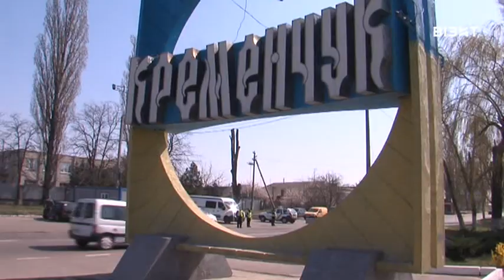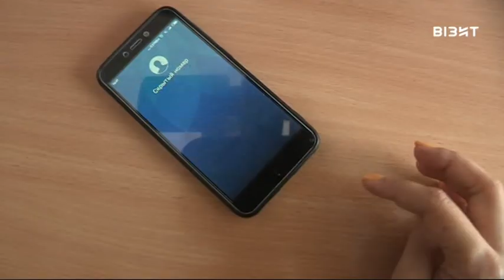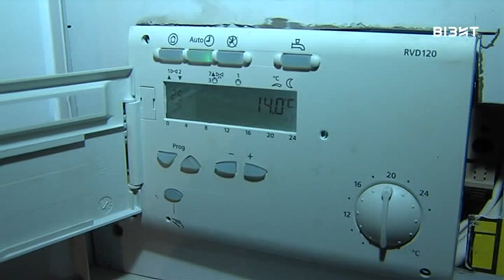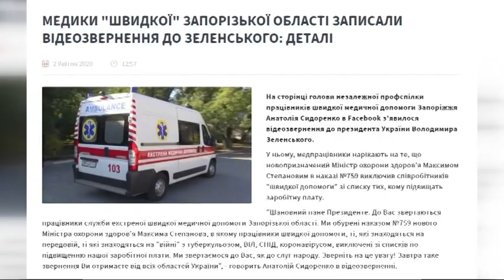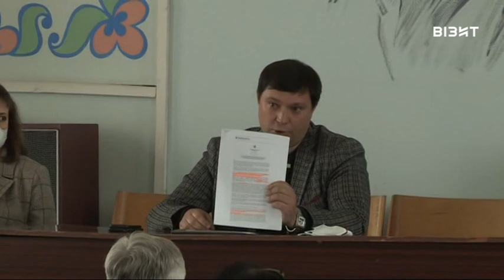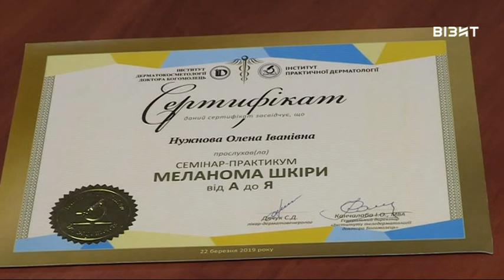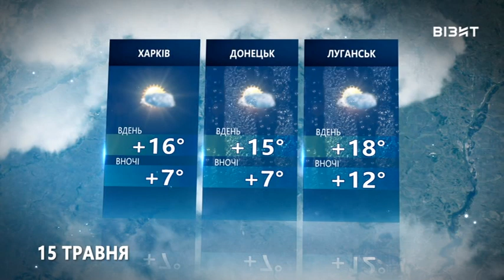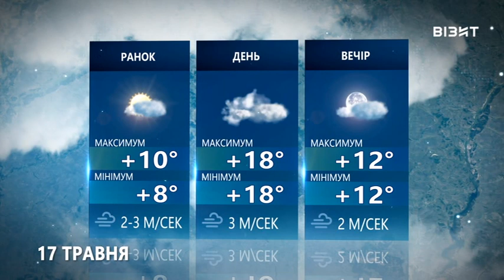Наш час 14 05 2020 р.